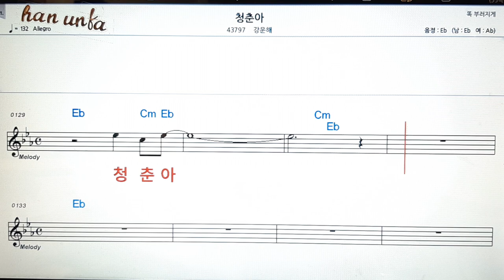청춘아/강문해👍노래 반주, 코드 악보,가라오케💋Karaoke*Sheet Music*Chord*MR